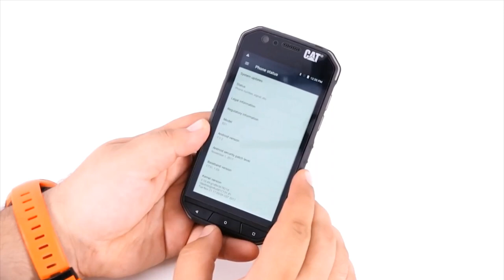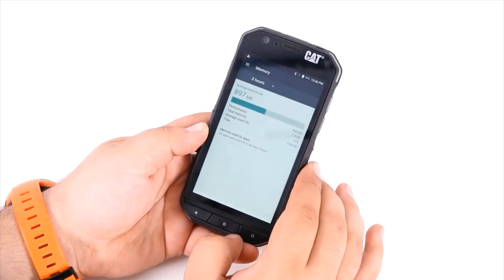Opinia lui Dan Cadar de la Zona IT. iPhone cu husă contra telefon robust. Care rezistă mai bine?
00:00 Început;
00:22 Ipoteză;
00:58 Cădere Apple iPhone;
01:01 Cădere CAT;
01:05 Despre ecran și carcasă;
01:33 Protecția împotriva apei;
01:53 Interfața Android la CAT S31;
02:17 Concluzie;
02:33 Specificații S31.